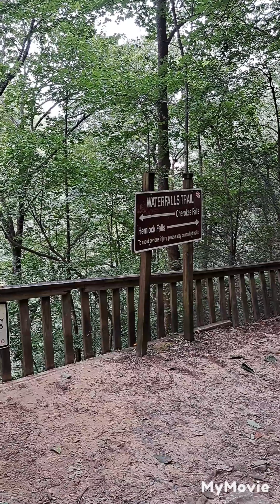Quiet Places - Cloudland Canyon in Northwest Georgia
A hike through the West Rim Loop trail. As I mentioned in the video I DO NOT advise hiking near the Cherokee Falls waterfall. The rocks can be slippery and I can see how someone can easily fall over the edge. I went over there without knowing how potentially dangerous it is. Falling over the edge will probably lead to being severely hurt or dead.